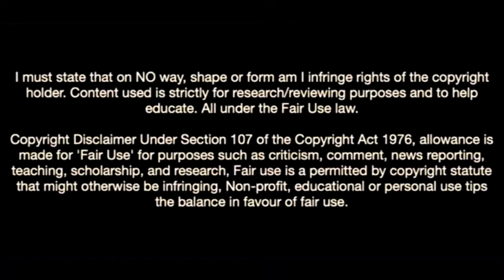Alfie Devine-The Future Of Tottenham Hotspurs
Some video files sourced from PB Comps